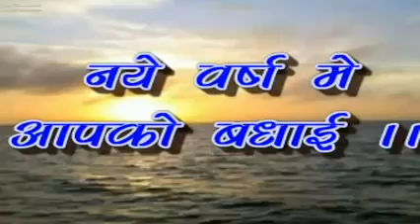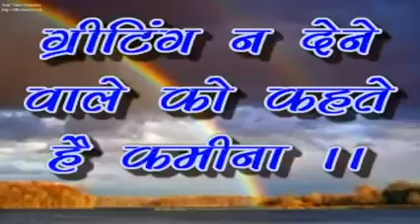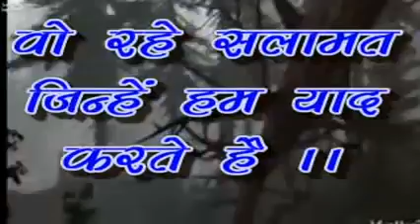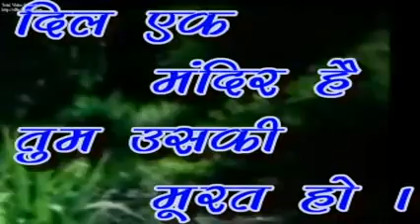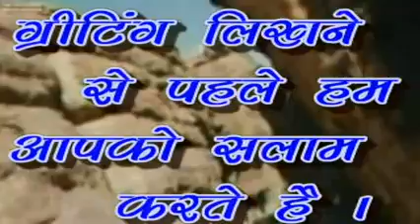11 अगस्त 2018(22)